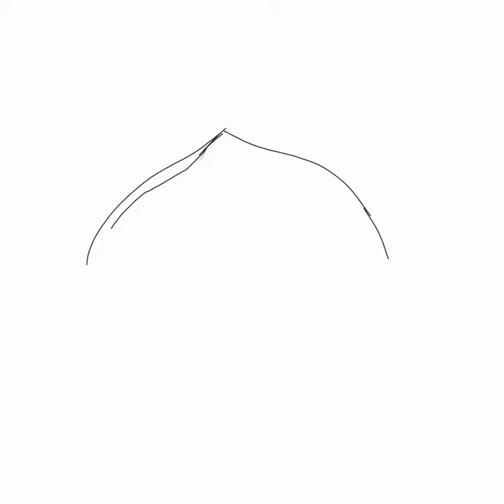Space girl anime- stylas drawing digital ibis paint x easy for kids and beginners....😘😘cute...